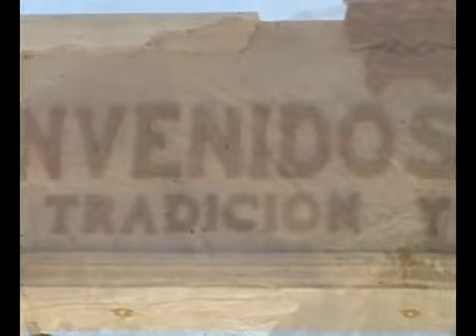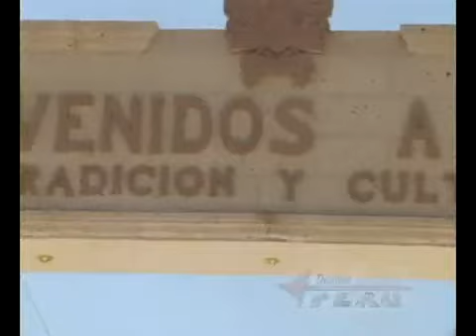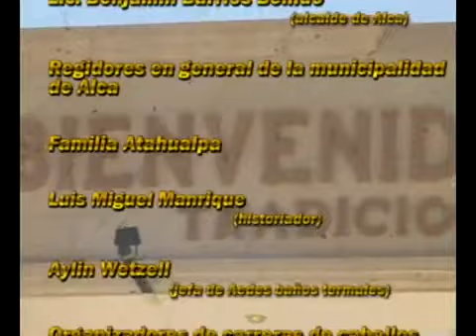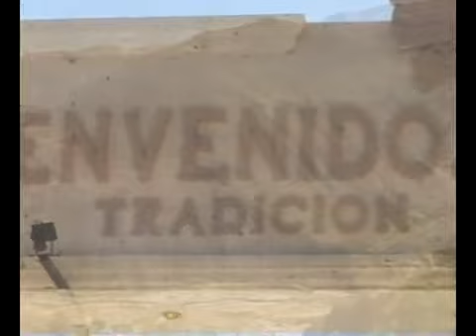Alca 2017 Destino Perú (Parte 5)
El distrito peruano de Alca, Guerreros, es uno de los diez distritos que conforman la provincia de La Unión en el Departamento de Arequipa, perteneciente a la Región Arequipa en el Perú..